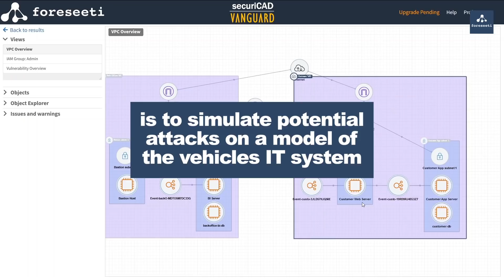Threat Modeling, Risk & Attack Simulations for the Automotive sector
Threat modeling, risk and attack simulations for the automotive industry

The automotive industry is undergoing a major change towards increasingly connected and autonomous cars, and with more vehicles using V2X communications the risks and threats are rising.

Designing for security and managing cyber risks proactively is key but very challenging in practice. Threat Modeling fits very well with the task, but companies are struggling in implementations due to complexity. The securiCAD toolbox enables automated Threat Modeling and Attack Simulations to be tailored for connected vehicles and makes Threat Modeling practically viable for automotive companies.